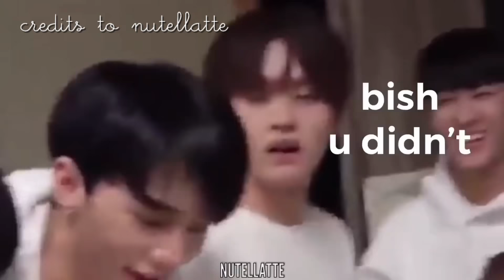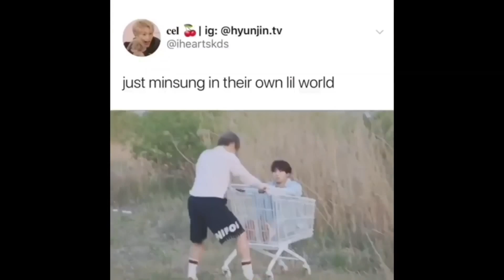just minsung being gays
This video is made for fun and entertainment purposes only. I only own the editing of the video.

- STRAY KIDS' SOCIAL MEDIA ACCOUNTS -